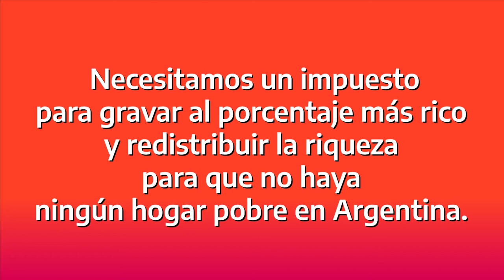Distribuir la riqueza: Impuesto a las Grandes Fortunas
Agenciacta.org - En el marco de la campaña de la Central Autonoma, presentamos un nuevo material de difusión con propuestas desde los trabajadores para salir de la crisis. Impuesto a las grandes fortunas es la demanda de la CTAA que, además de ser de estricta justicia, es indispensable para financiar proyectos productivos con generación de trabajo Es urgente una reforma tributaria, integral y progresiva. Distribuir la riqueza para salir de la crisis.